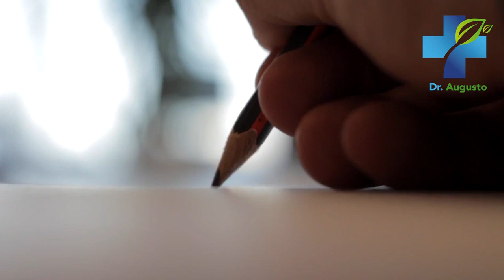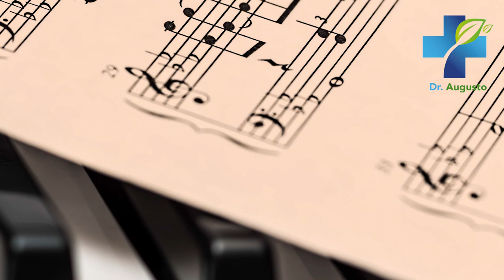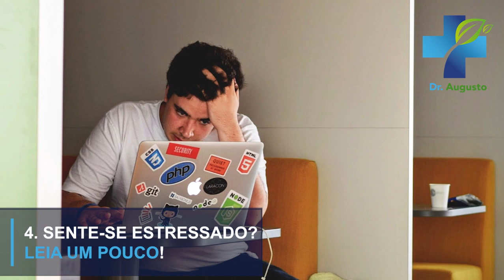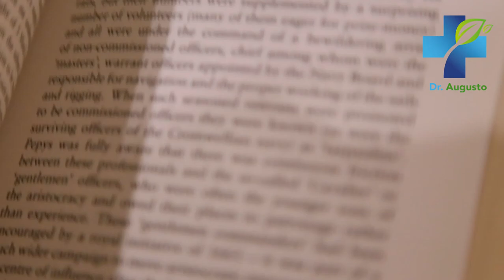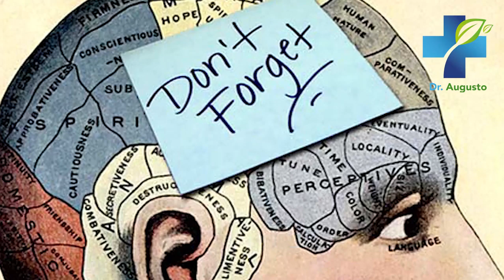Não Existe Saúde Sem Saúde Mental - 10 Dicas Para Melhorar, Curar e Manter Uma Boa Saude Mental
Saiba por que não há saúde sem uma boa saúde mental. Aprenda 10 dicas para melhorar seu humor, bem-estar e saúde geral. Essas dicas vão ajudá-lo a combater a depressão, o alzheimer, estresse e ansiedade.
Twitter: @dr_landivar Instagram: landivar.agustin
Compre produtos testados pelo Dr. Landivar ou agende uma consulta

Saúde mental,
Dicas para melhorar a saúde mental,
Dicas de saúde mental,
Como curar a ansiedade,
Como curar a depressão,
em saúde mental não há saúde,
Como curar a doença de Alzheimer,
Ansiedade,
Depressão,
Tratamentos naturais,
Dr. Landivar,
Dr. Agustin Landivar,
10 dicas,
Recupere a saúde mental,
Melhore a memória,
calmar oEstresse,
Gerenciar o estresse,
Suplementos naturais,
Medicina natural